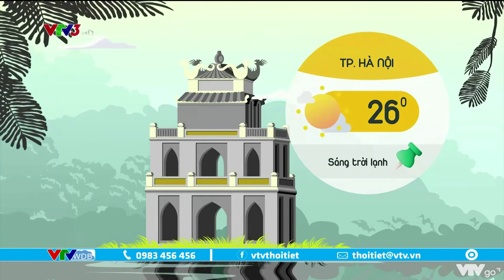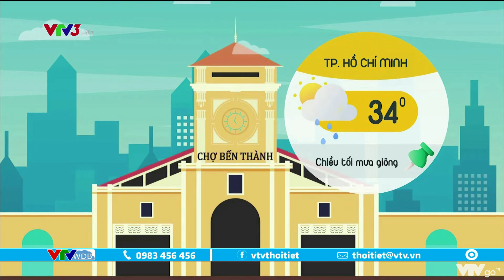Bản tin thời tiết cà phê sáng ngày 24/10/2021: Cảnh báo lũ cao ở Quảng Nam, Quảng Ngãi | VTVWDB